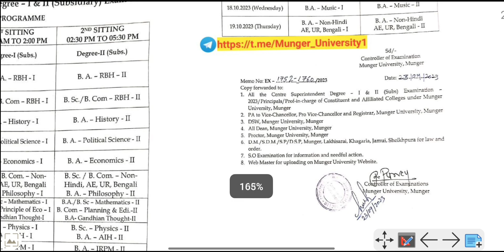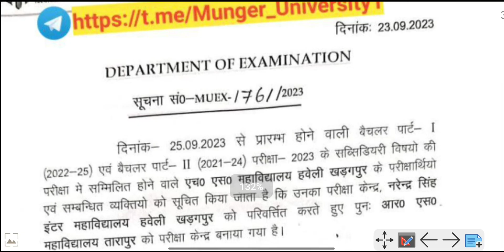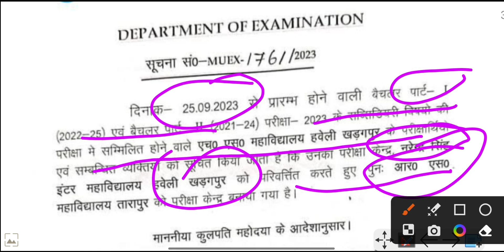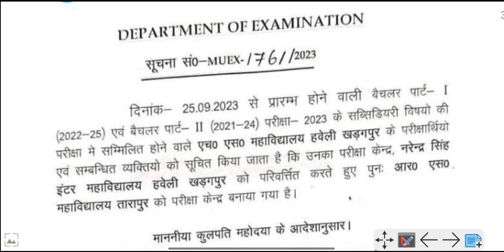Munger University Part-1 Part-2 Subsidiary Exam Cancel ❌❌ 25 से होने वाला परीक्षा की पूरी जानकारी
Munger University WhatsApp Channel link

Munger University Telegram Group link

Munger University (MU) New Revised Exam Programme 2023/ Mu B.A,B.Sc,B.Com Part-1 Part-2  Subsidiary Exam 2023
Munger University (MU) New Revised Exam Programme 2023/ Mu B.A,B.Sc,B.Com Part-1 Part-2  Regular Backlog Subsidiary Exam 2023

Mu (munger university )part 1 exam date 2022-25 kya hai
munger university part 1 Exam new program
2022-25
munger university part 1 Backlog subsidiary Exam 2023 Session 2022-25
munger university (Mu) part 1  Regular Backlog Subsidiary Exam 2022-25
 munger university Mu B.A,B.Sc,B.Com part 1 exam new program

munger university part 2 exam  Regular Backlog subsidiary  2021-24
munger university part 2 exam  new Revised 2021-24

munger university part 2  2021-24Mu B.A,B.Sc,B.Com munger university part 2 exam date 2021-24

munger university part 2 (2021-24)  Mu B.A,B.Sc,B.Comka exam kab hoga 2023

munger university part 2 Mu B.A,B.Sc,B.Com admission last date 2023

munger university part 1 dummy admit card kab aayega 2022-25